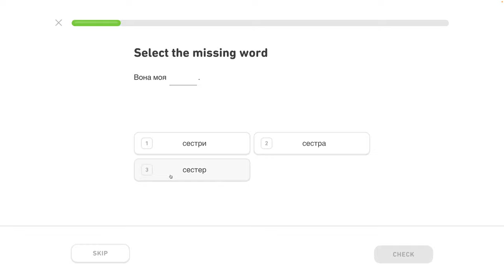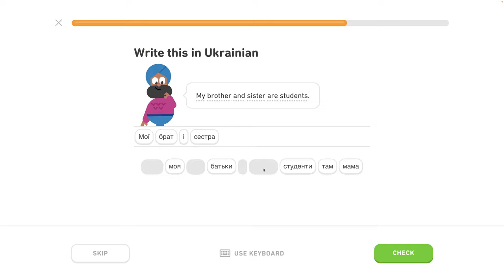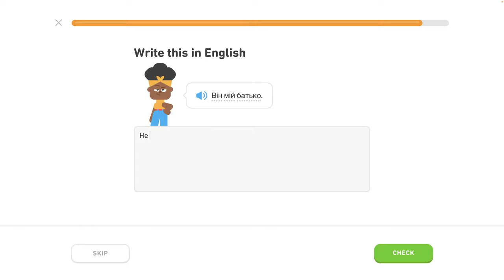🇺🇦 Písmená 3 - level 3/6 - lekcia 1/7 - Ukrajinsky s Yetim